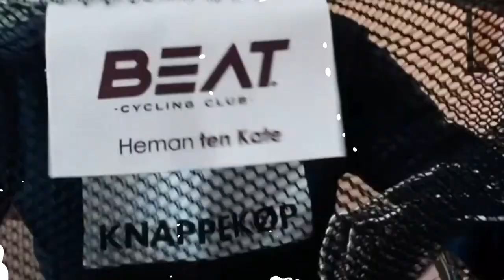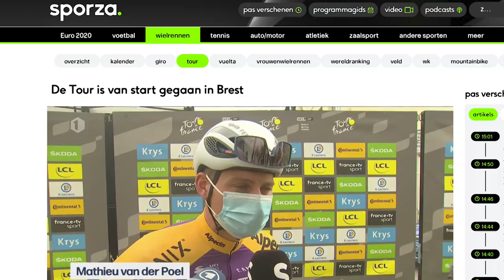KANSLOOS GELOST OP DE VAM-BERG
In deze aflevering van Hermans profavontuur staat het NK wielrennen voor de profs op het programma! En dat wordt een zware kluif… De renners moeten 50x de VAM-berg over en renners als Mathieu van der Poel en Tom Dumoulin staan ook aan het vertrek. Met 2 koersdagen in de benen het opnemen tegen de wereldklasse die net uit de Giro d’Italia of Ronde van Zwitserland komt. Kansloos! Of toch niet?
Herman ten Kate is al vanaf de oprichting één van de drijvende krachten achter de community van BEAT Cycling. En in al die jaren is hij talloze uitdagingen en avonturen aangegaan in zijn BEAT shirt. Maar dit jaar staat Herman voor een hele bijzondere uitdaging: naast zijn werk als Community Manager is hij nu ook profwielrenner in de BEAT wegploeg. Lukt het hem om op zijn 29ste nog de aansluiting te maken naar het professionele niveau? Wat komt er allemaal bij kijken? En hoever kun je nog komen naast je werk? Je volgt het allemaal in deze serie!
Kun jij ook niet leven zonder nieuwe uitdagingen? Word dan member van BEAT Cycling!